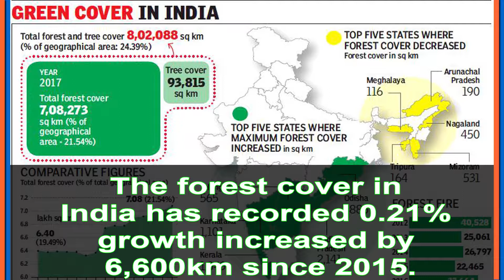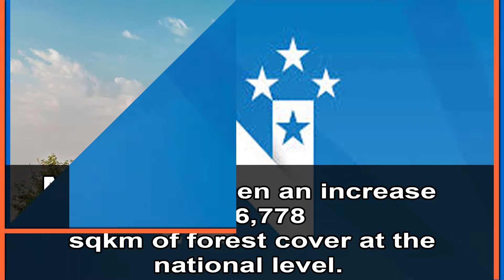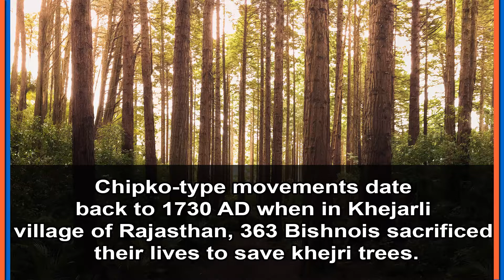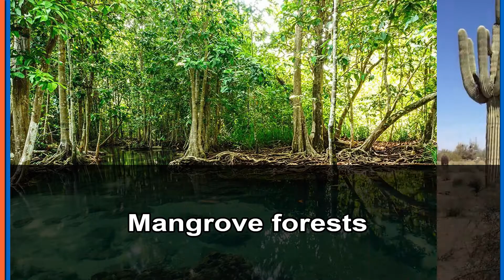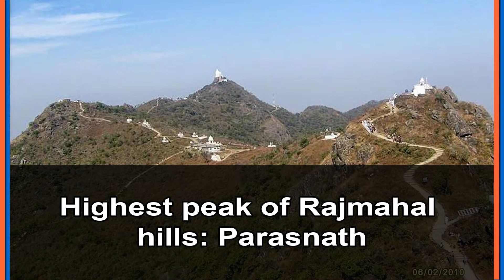Important Facts of Indian Forest | We Shine Academy